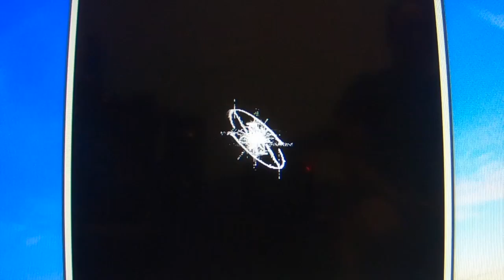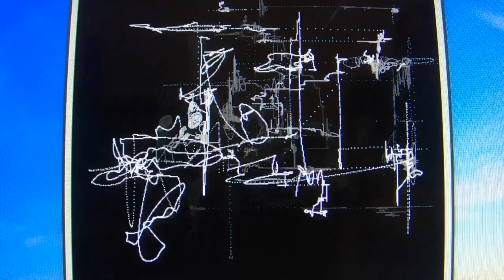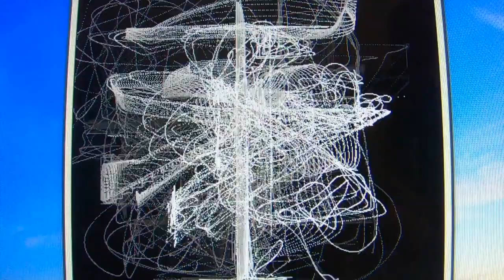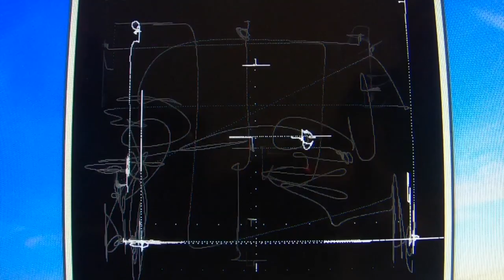white noise glitch electronic computer music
a meditation into the abstract world of computer noise